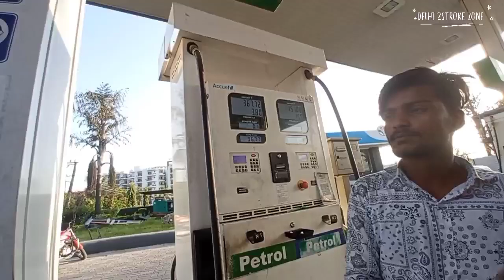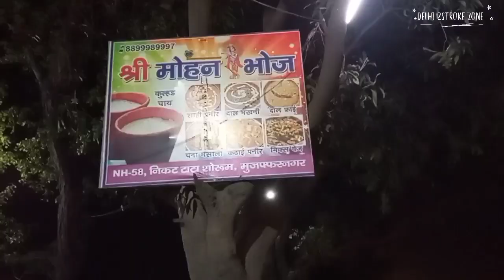yamaha rx100 back to home ! haridwar to delhi ! part-3 2022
HELLO ALL 2STROKE FAMILY
WE ARE BACK TO HOME
HARIDWAR TO DELHI
BEAUTIFUL JOURNEY
GOOD FOOD
AWESOME RIDE WITH YAMAHA RX100 1992 MODEL
WE DONE 550 KM APPROX

delhi2strokezone